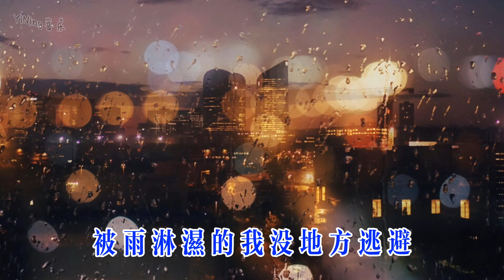大歡 新歌《多年以前》短短的幾句歌詞表達多少感慨和無奈 真好聽